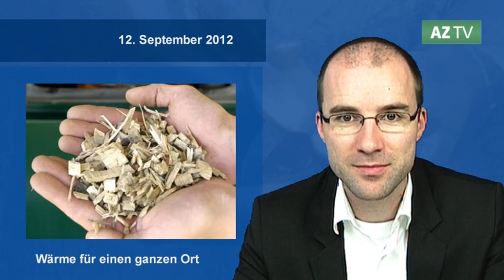AZ-TV vom 12. September 2012 (Altmark)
Altmark, 11. September 2012. Erfahren Sie bereits heute, was Sie morgen in der gedruckten Zeitung lesen können. Heute in AZ-TV (Altmark): BUND will gegen Abschnitt der A 14 klagen. +++ Gardelegen: Kurze Straße wird saniert. +++ Freude über Hackschnitzel. +++